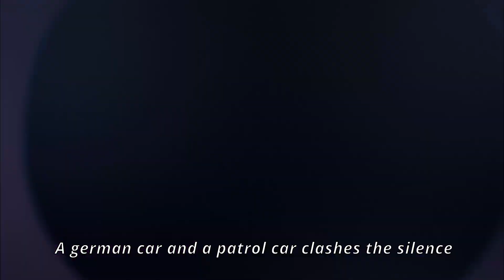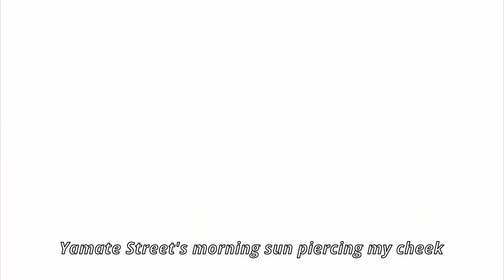Crime & Punishment (Ado) - Death Parade【AMV】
Crime and Punishment English Lyrics
(Translation by Desiree Marietta on lyricstranslate.com)
Anime:
Death Parade
▪ Copyright: AT-X
▪ Licensors: Funimation
▪ Studios: Madhouse